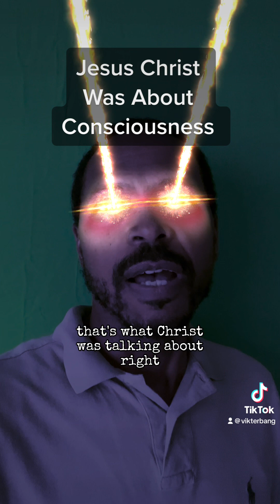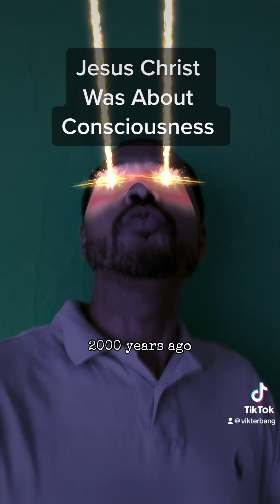The Character Jesus Christ was all about consciousness